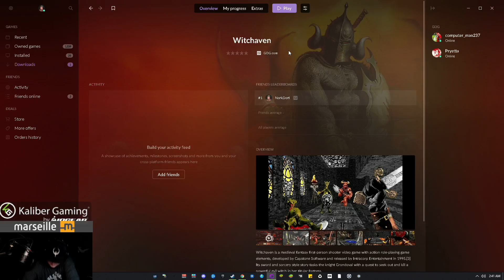Witchaven PC Gameplay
Join our thriving community of passionate viewers and be part of an incredible journey that will keep you coming back for more.

Unforgettable Adventures: Embark on thrilling escapades that will transport you to mesmerizing worlds, from ancient realms teeming with magic to futuristic dystopias brimming with high-tech marvels. Our content is meticulously crafted to deliver unforgettable experiences that will leave you on the edge of your seat.

Engaging Storylines: Dive into captivating narratives filled with twists, turns, and unexpected surprises. Our stories are carefully woven to keep you hooked, eagerly anticipating the next chapter and eagerly theorizing with fellow fans.

Variety of Content: We cater to a diverse range of interests, ensuring there's something for everyone. From immersive gaming sessions and breathtaking travel vlogs to thought-provoking discussions and hilarious comedy sketches, our channel offers an expansive array of content that guarantees never-ending excitement.

Engaging Community: Become part of a vibrant and welcoming community of like-minded individuals who share your passion for entertainment. Interact with fellow subscribers, exchange ideas, and join in on lively discussions. Together, we'll create a space where everyone feels valued and heard.

Exclusive Benefits: Subscribers gain access to exclusive perks, such as early access to content, behind-the-scenes footage, exclusive merchandise, and exciting giveaways.

Join us on this incredible journey as we push the boundaries of entertainment and strive to deliver the content you love. Whether you're seeking thrills, laughter, inspiration, or thought-provoking discussions, our channel has it all.